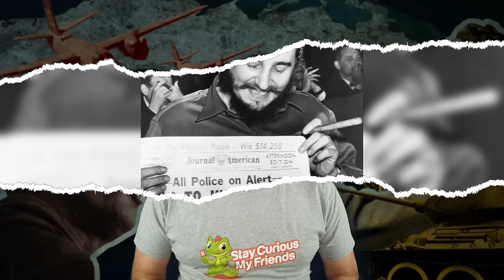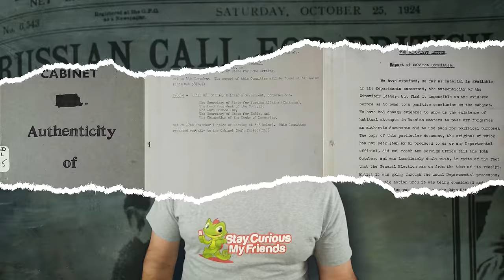25 Mind Blowing Historical Conspiracies That Turned Out to Be True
Uncover the shocking truth behind some of history's most captivating conspiracies with our countdown of 25 Mind-Blowing Historical Conspiracies That Turned Out to Be True.

Uncover the shocking truth behind some of history's most captivating conspiracies with our countdown of 25 Mind-Blowing Historical Conspiracies That Turned Out to Be True. From government cover-ups to secret operations, these revelations will leave you speechless. Join us as we delve into the hidden layers of our past and reveal the startling realities that have shaped our world today.

Chapters:
0:00 - Intro
25 - 0:30
24 - 1:13
23 -1:44
22 - 2:26
21 - 2:58
20 - 3:36
19 - 4:19
18 - 4:47
17 - 5:21
16 - 6:52
15 - 7:34
14 - 8:10
13 - 8:54
12 - 9:35
11 - 10:25
10 - 11:08
9 - 11:35
8 - 12:14
7 - 12:52
6 -  13:35
5 - 14:14
4 - 14:44
3 - 15:28
2 - 16:07
1 - 16:50

Mike